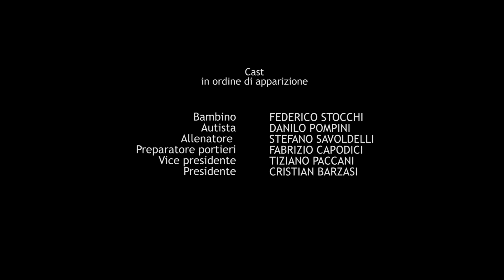US Rovetta - Spot emozionale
Dietro l'attesa c'è tutto. C'è speranza. Ci siete voi

Produzione video: FotograFFiamo® Film